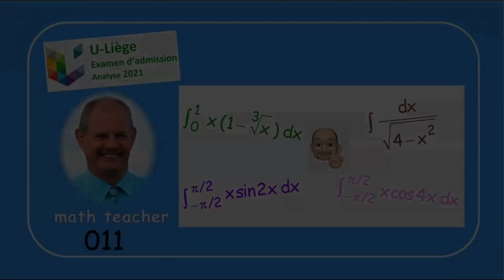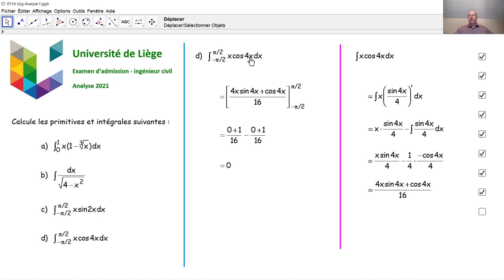Examen d'admission à l'université de Liège - Analyse 011